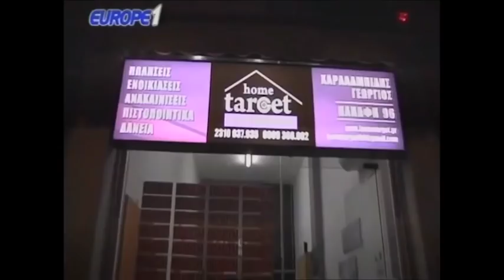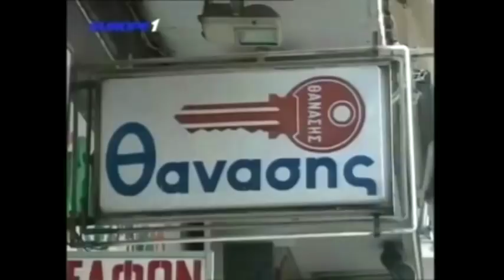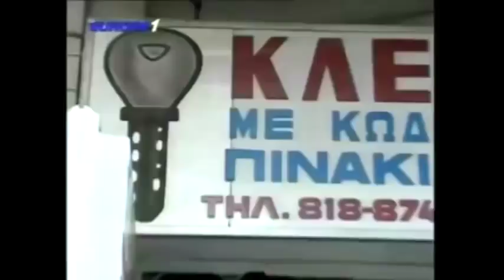Ραπτόπουλος - Αθλητικές Ταξιαρχίες (ΠΑΟΚ-Λεβαδειακός, Παναιτωλικός-ΑΕΚ) 6-1-2018